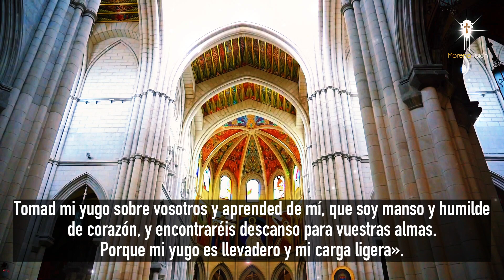EVANGELIO DEL DÍA 07 DE DICIEMBRE SEGÚN SAN MATEO (11,28-30) [ EVANGELIOS ] MORENA VISION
EVANGELIO PARA EL DÍA 07 DE DICIEMBRE SEGÚN SAN MATEO (11,28-30) POR MORENA VISION 🙏🏼

MV. Oraciones